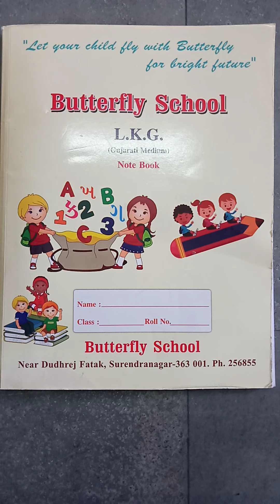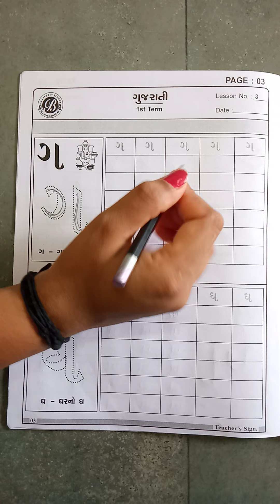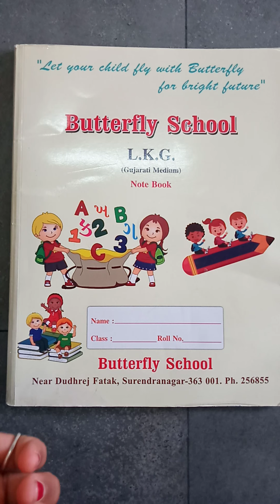LKG (Guj. Medium) Gujarati (Lesson-3, Part-1) Butterfly School